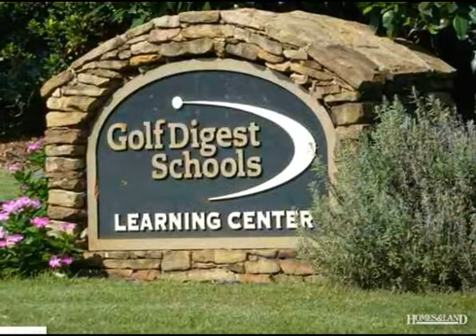$59,000 in TRAVELERS REST 29690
Residential Lot - Travelers Rest, SC This larger wooded lot has a GOLF COURSE VIEW of the a beautifully mainained PB Dye designed Course @ CHEROKEE VALLEY. Beautiful views everywhere. Resort style living at The Clubs of Cherokee Valley. Surrounded by Mountain Views, golf, swimming, fishing, tennis, horseshoes,hiking, exercise , sauna, food and more activities than you have time for. JOIN THE FUN ! Resort style living with new WELLNESS CENTER. Call for more info as I LIVE IN THE COMMUNITY. WON'T YOU BE MY NEIGHBOR? 25 minutes from downtown Greenville or Hendersonville. Enjoy the best of BOTH CAROLINAS Find out more about this property for sale